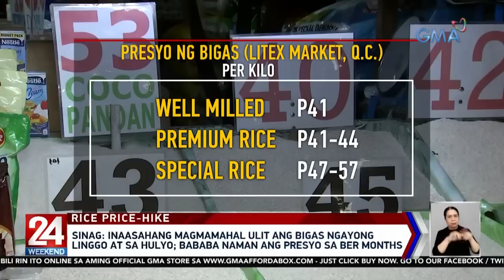24 Oras Weekend Express: June 25, 2023 [HD]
Narito ang mga balitang ating tinutukan ngayong Linggo, June 25, 2023:

- 5 patay, 18 sugatan sa engkuwentro sa Maimbung, Sulu; mahigit 6,000 residente, lumikas

- SINAG: Inaasahang magmamahal ulit ang bigas ngayong linggo at sa Hulyo; bababa naman ang presyo sa Ber months

- Rider na nangholdap umano, arestado; angkas niyang suspek din, tinutugis

- Rebelyon ng Wagner group, natapos na matapos mamagitan ng bansang Belarus

- Baradong kanal, sinisisi sa kalsadang naging delikado dahil basa at malumot

- Pres. Marcos, prayoridad ang pagpapalakas ng kapasidad ng mga sundalo at pangangalaga sa kanilang pamilya

- Binabantayang LPA, nakapasok na sa PAR ayon sa PAGASA

- Halamang pitogo na unang umusbong sa panahon ng mga dinosaur, namumukadkad ngayon sa Masungi Georeserve

- Singapore concert ni Taylor Swift, may dagdag na 3 shows

- P15.00 na kanin at ulam sa all-breakfast menu na kainan sa Valenzuela, dinarayo

- First day ng concert ng SB19, jam-packed; ilang Kapuso stars, spotted

24 Oras Weekend is anchored by Ivan Mayrina and Pia Arcangel, featuring top news stories from the Philippines. for more.